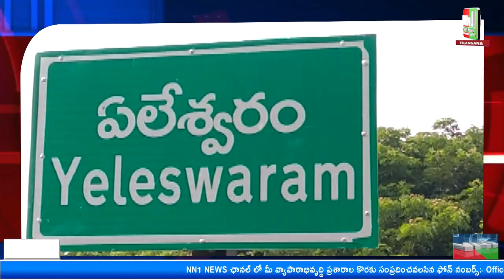Media conference on Eleswaram mandal MPP style of conduct.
ఏలేశ్వరం మండల MPP వ్యవహార శైలిపై మీడియా సమావేశం.

"nn1news live"
"nn1news luve"
"nn1news"
"nn1news live"

NN1 NEWS#
NN1 News#
nn1news live#
nn1news breaking news today#
nn1news Breaking#
nn1news Youtube on live#
nn1news Sucribe#